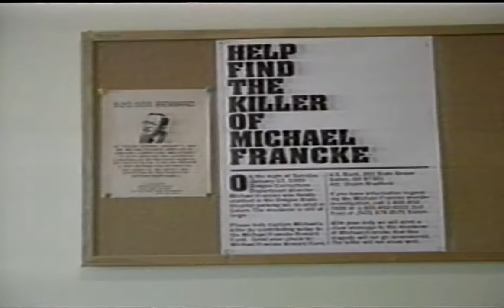Michael Francke's death, 1 year later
One year anniversary of the murder of Michael Francke, head of Oregon's Department of Corrections. Chuck Sides says reward needs to be offered. Mike Keerins talks to KOIN 6 News reporter Eric Mason from jail. Keerins claims Gable told him he killed Francke while the two were cellmates.